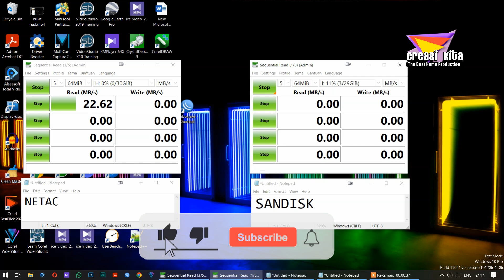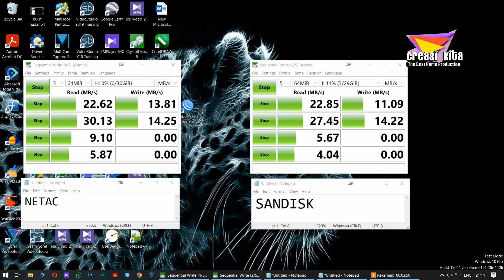Adu Kecepatan Flasdik Sandisk Vs Netac